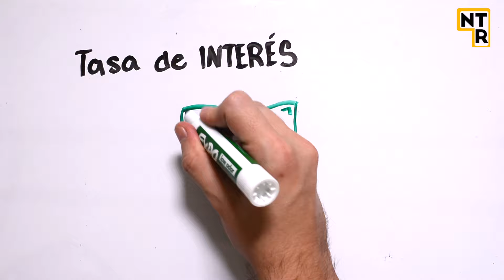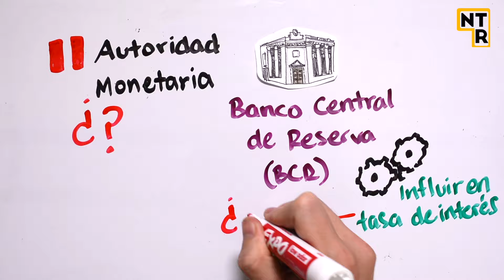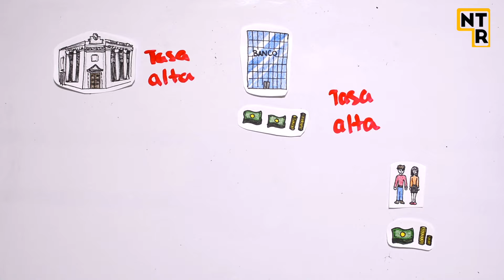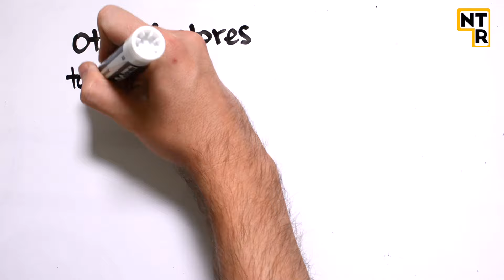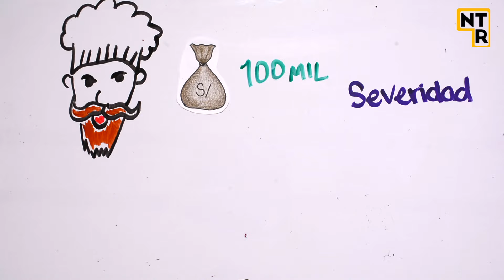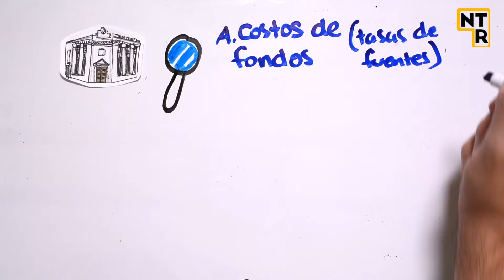Tasa de Interés: ¿Qué es? ¿Cómo se calcula?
Probablemente todos en algún momento se topan con el término “tasa de interés”.  Pero ¿qué es y cómo funciona?

- Síguenos -